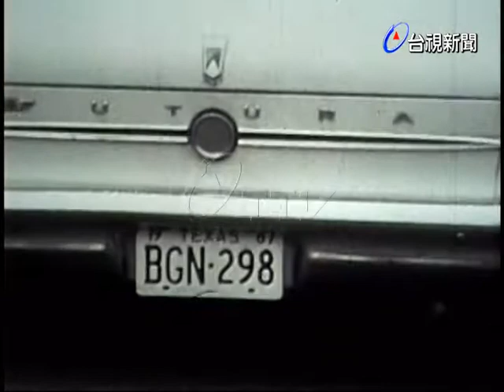紐約推行新停車規則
(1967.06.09)世新:美國紐約工商發達，車流量也相當大，違規停車易造成交通的不順暢，因此目前推行新的停車規則，只要違規停車就會遭到托吊的命運，以此方式來遏止違規停車.(ABC)